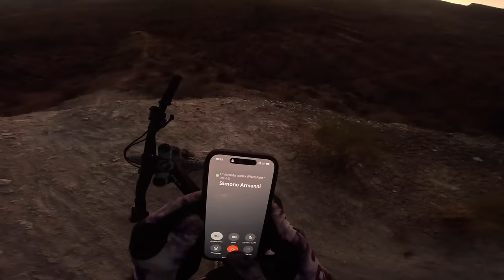ESPERIENZA TERRIFICANTE NEL DESERTO DELLO UTAH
Red Bull ci ha mandati nel deserto dello Utah per vedere dal vivo la Rampage, e noi ci siamo portati anche le bici per provare a girare. L'esperienza più terrificante della mia vita da rider😱